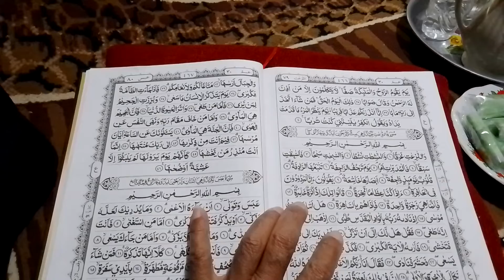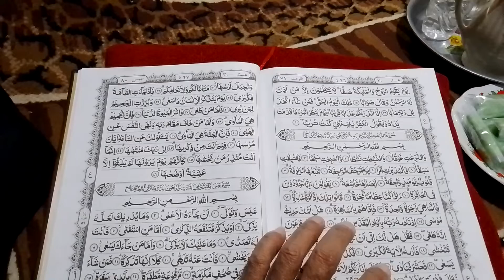Praktek Teori Tajwid , Surah an-Naazi'aat .